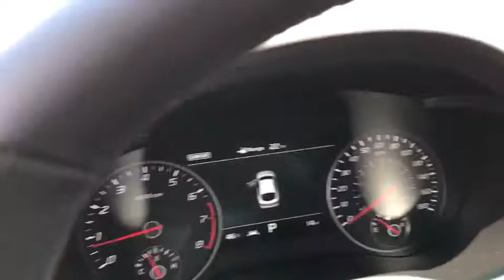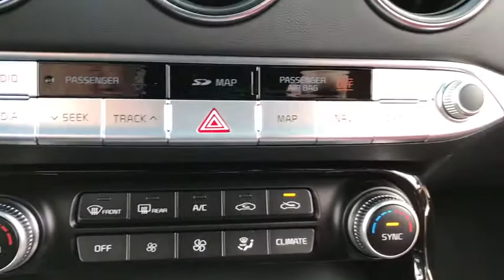2020 Kia Stinger near me Waukegan, Gurnee, Kenosha, WI, Fox Lake, Libertyville, IL K9774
Aurora Black New 2020 Kia Stinger available near me in Waukegan, Wisconsin at Classic Kia. Servicing the Gurnee, Kenosha, WI, Fox Lake, Libertyville, IL area.

Classic Kia
515 N Green Bay Rd

At Classic Kia customer satisfaction is our number one priority. We want to exceed your expectations in all aspects of your purchase. Our sales staff is courteous and professional. We will provide thorough answers to all of your questions, including a comprehensive explanation of your trade value, and a complete presentation of the vehicle(s) you are interested in.Come see why we are Everybodys Favorite!